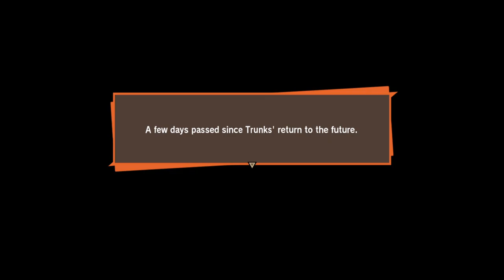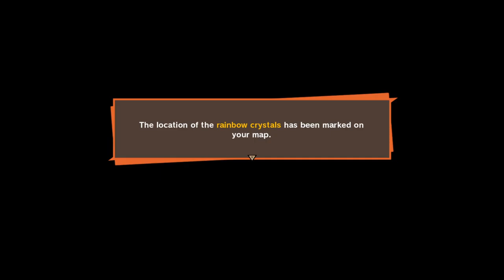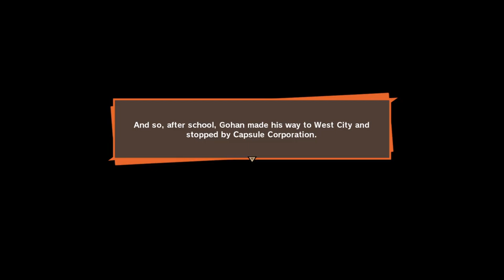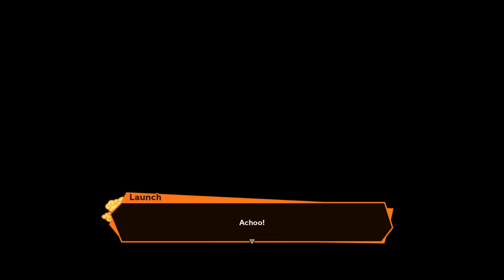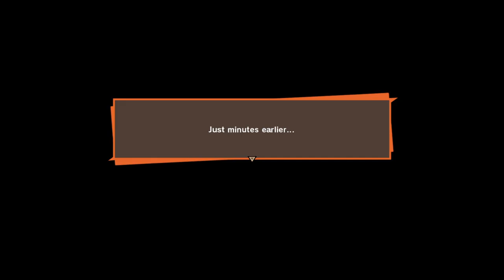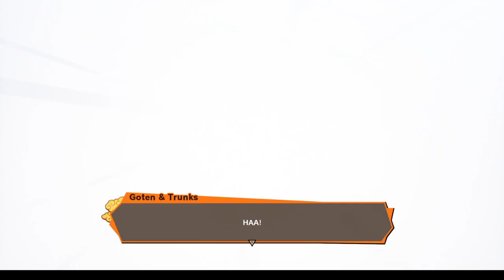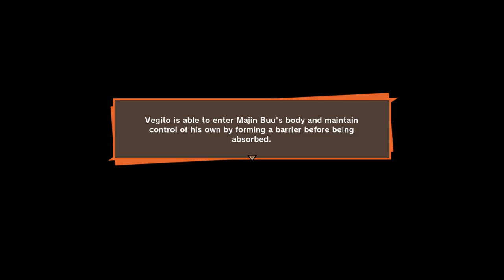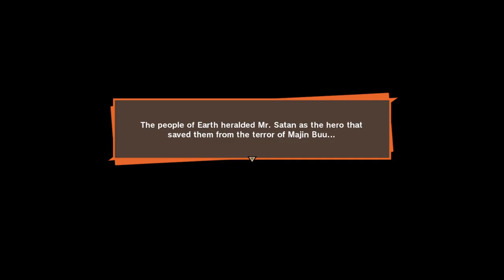dragon ball z PART 2